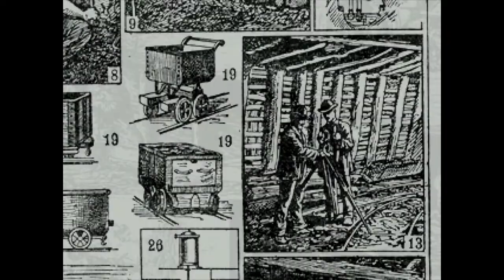OFF pt. 02 - Smoke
The initial shock of the first combat stunned me into silence. Looking back, I'm amazed I didn't burst out laughing at it.

I'm opting to leave all random battles in for this as well, since why not. I'm only mildly inept in those anyway, doesn't hurt to show them in case of interesting things.